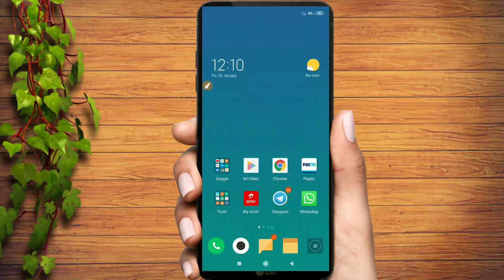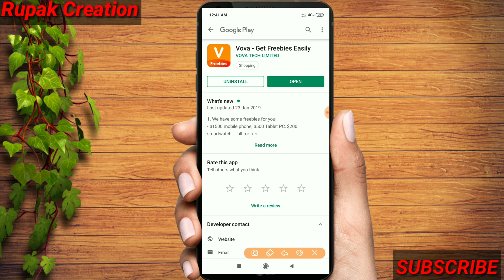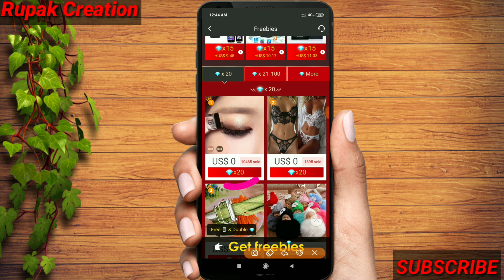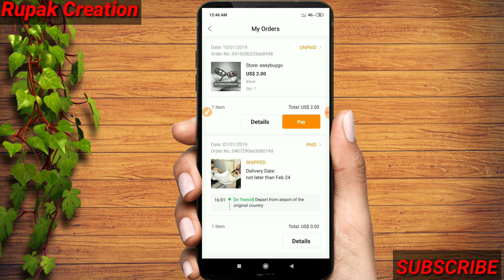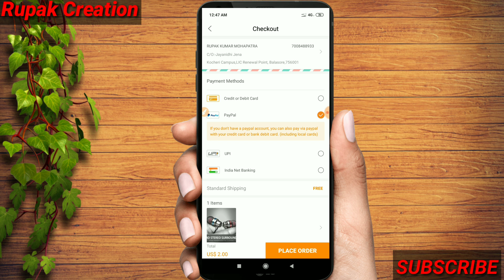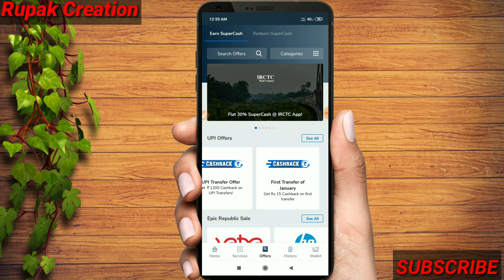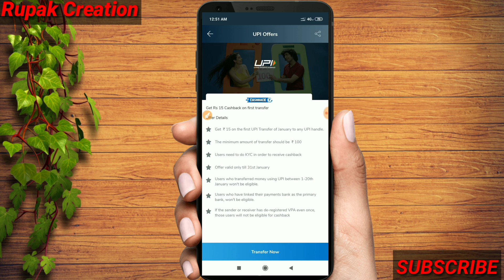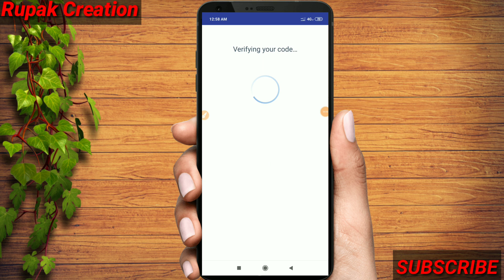MAHA LOOT OFFERS🔥 !! EVERYTHING IS FREE FREE FREE !! & OTHERS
PAN CARD(Demo):- ETDPM8857X(replace 'X' with any alphabet )

(If the Link will not work then open telegram search Rupak Creation & Join)